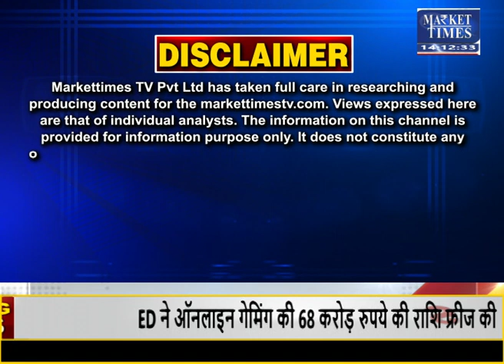300 किलो प्याज के मिले सिर्फ़ 2 रुपए